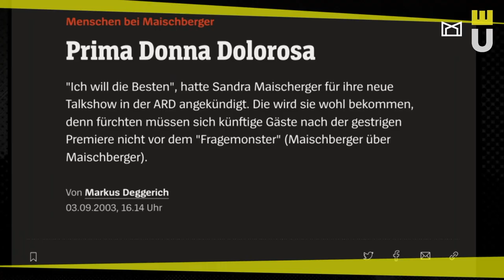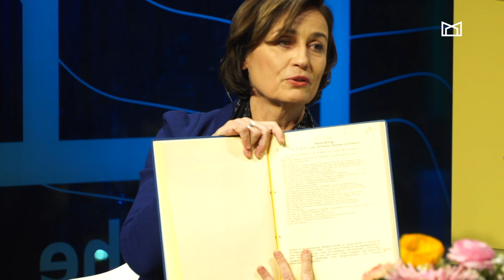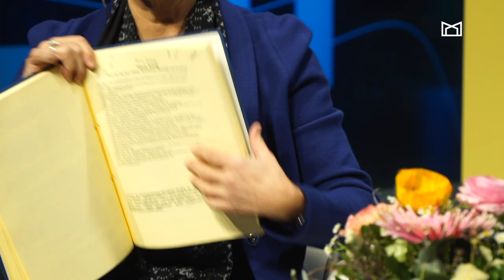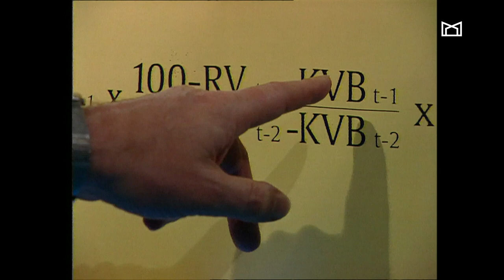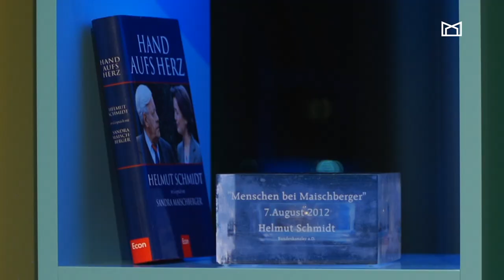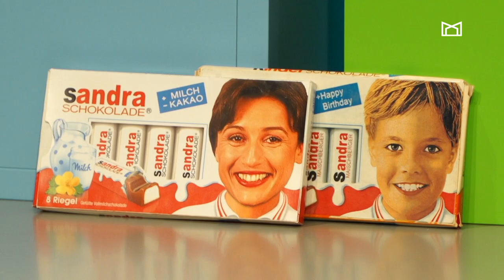Fernsehsalon 6 mit Sandra Maischberger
»Drumrumreden geht gar nicht!«

Journalistin und Moderatorin Sandra Maischberger im Gespräch mit Klaudia Wick über politische Versprechen, journalistische Neutralität und den Aschenbecher von Helmut Schmidt.